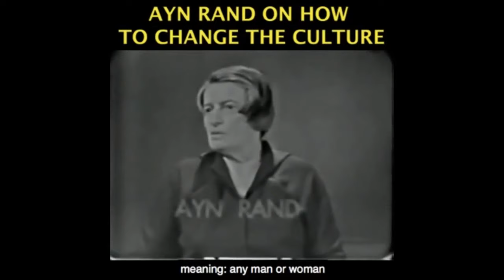How the Shipping Container Changed The World Forever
This video was created by Christian Jackson.  Taken from Yaron Brook Show: Economic Growth--What Is It & How To Get It or Destroy It Streamed live on September 6, 2020